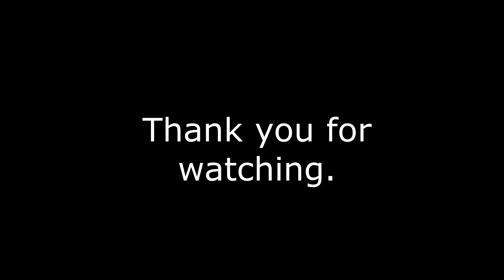Turn Key Ready 3/2 Single Family Home in West Miller Area.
Off Market Property with tasteful and quality upgrades.  Turn Key Ready with a newer roof, water heater and appliances.  Must See!! Call today for a private showing.